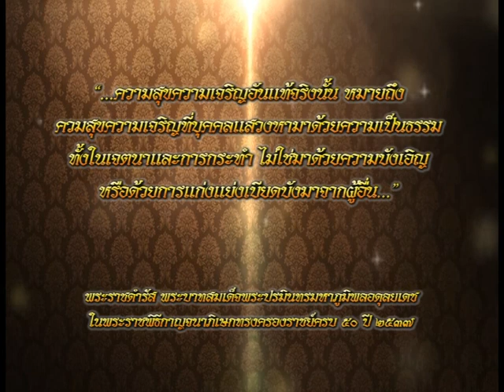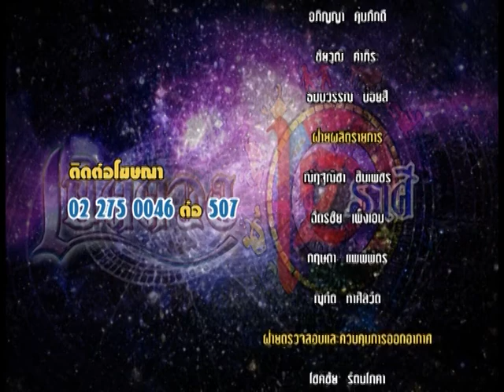รายการเปิดดวง 12 ราศี | 14/12/59 | EP 4/4